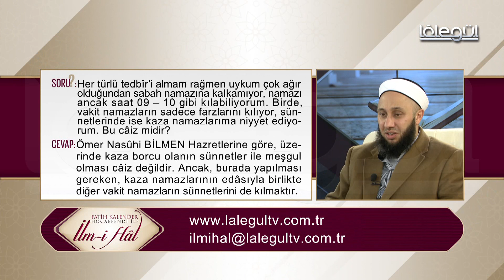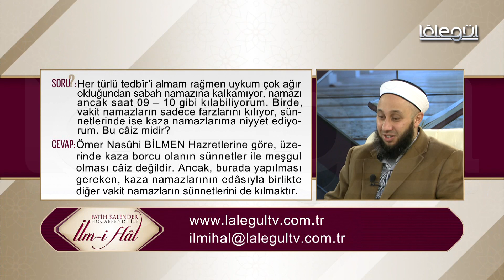15-Vakit namâzların sâdece farzlarını kılıp sünnetlerde ise kazâ namâzlarına niyet etmem câiz midir?